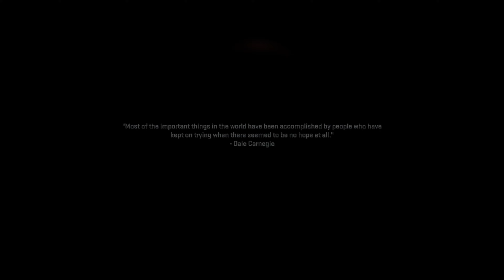Call of Duty® Modern Warfare II - Part 16